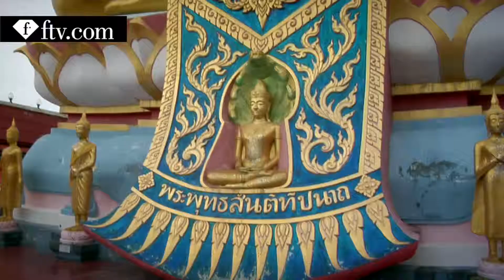Maria Mogsolova visits Buddha Temple at Koh Samui, Thailand | FashionTV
KOH SAMUI - FashionTV takes you all the way to Thailand at the Buddha Temple of Koh Samui with Maria Mogsolova ! Watch as she makes her way up to the Buddha temple for her own visit and pilgrimage !

With appearances by: Maria Mogsolova